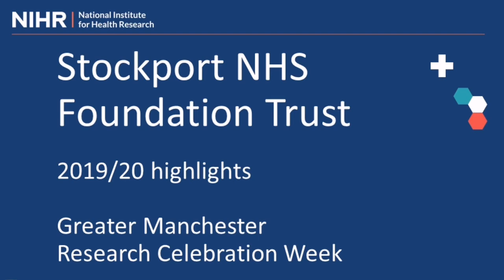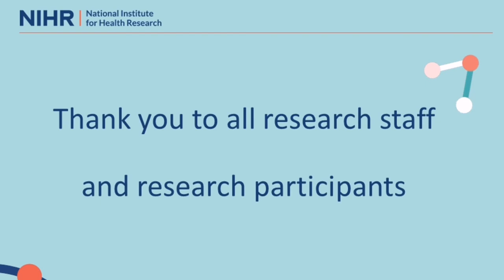Stockport NHS Foundation Trust - 2019/20 highlights